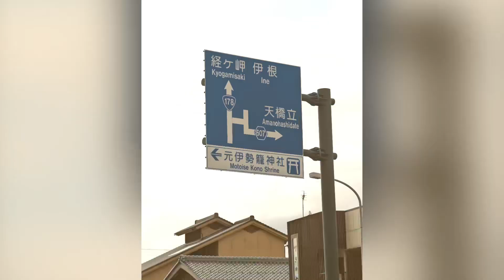R100 GS Paris Dakar in summer in 2024